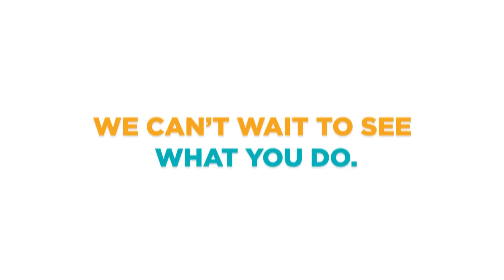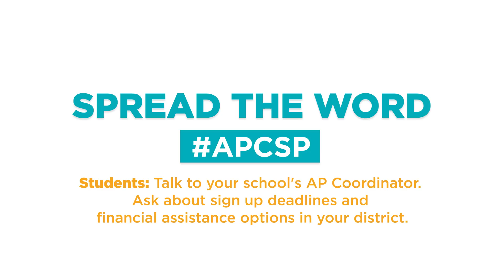Changing the face of computer science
With record enrollment and record diversity, the AP Computer Science Principles exam is poised to make history. The community of nonprofits, corporations, and educators supporting the spread of this new course ask you to help us encourage students to sign up to take the AP Computer Science exam (if they're enrolled in the course), or to enroll in the course for next year. Help us spread the word!